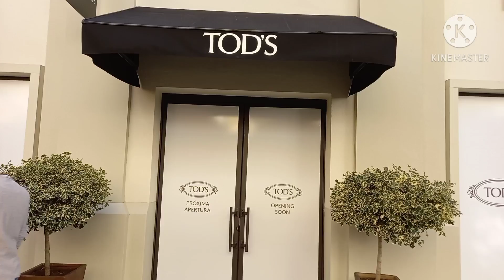THE ONE STOP SHOP VILLAGE ( Las Rozas Madrid SPAIN )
prada michaelkors guess gucci boss tous burberry lacoste ralphlauren tommyhilfiger vans billabong superdry levi's pandora coach etc.